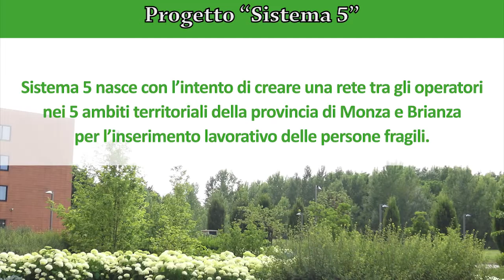La rete dei Partner di Sistema 5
Quali sono gli enti che fanno parte del Progetto Sistema 5?
Guardate il video e scoprirete tutti i protagonisti!